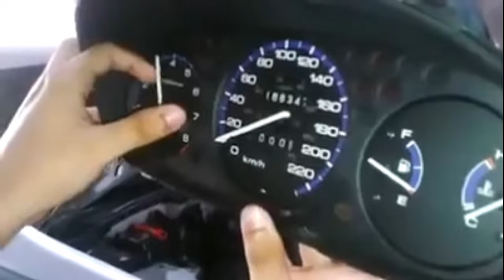Super Cub anime is not just an Honda Commercial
Super cub is an amazing slice of life anime about motorcycles and it's also an ad for Honda which is done very well.